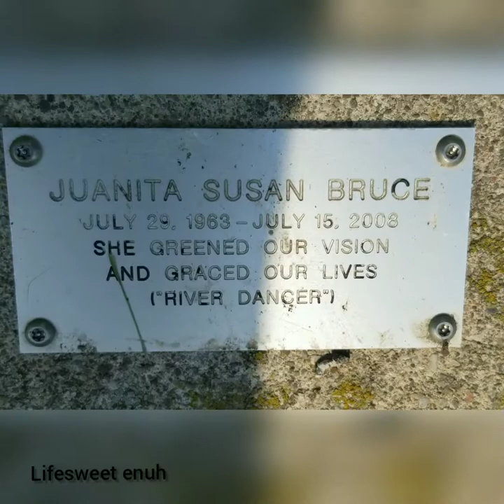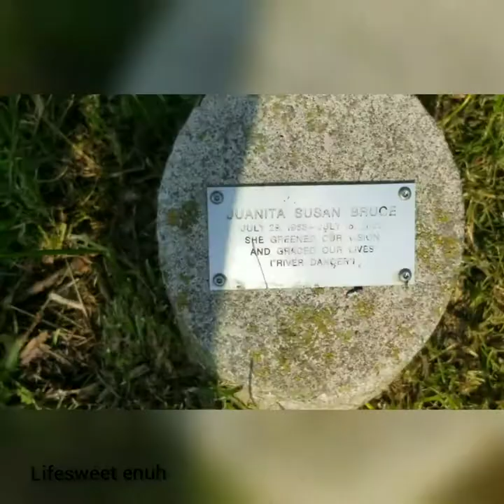Vlog:cooking/Speed boat sailing on the lake